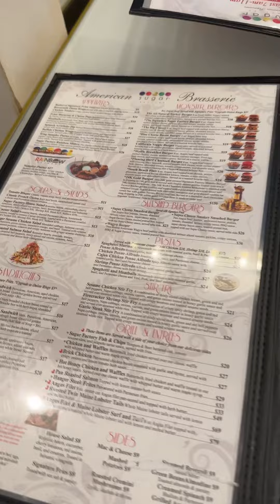Sugar Factory Hard Rock Biloxi